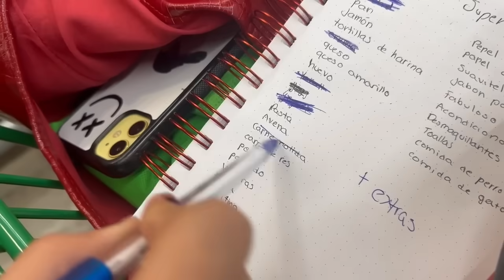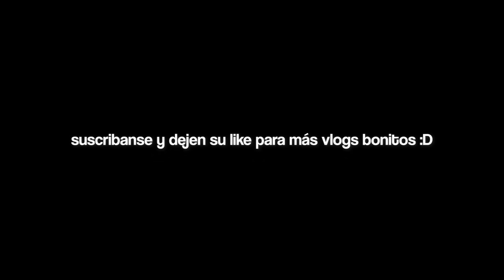MIS COMPRAS SECRETAS DEL SÚPER - Gibby :)